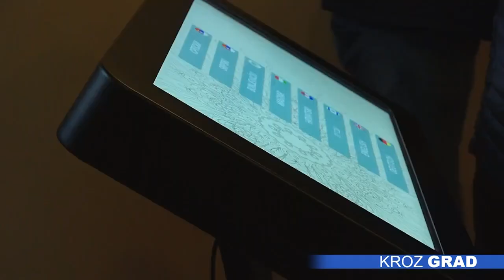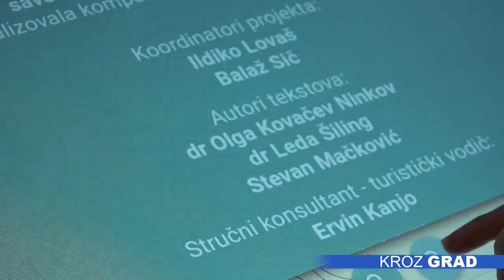Sinagoga dobila audiovizuelnu prezentaciju i rampu za invalide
U Subotičkoj Sinagogi puštena je u rad audiovizuelna prezentacija na sedam jezika, posetioci će moći da koriste i digitalne vodiče, a takođe je postavljena i rampa za osobe sa invaliditetom. Iz Fondacije „Subotička Sinagoga“ poručuju da je time konačno završena višedecenijska obnova ovog objekta, koji je u međuvremenu postao deo turističke ponude grada.

Ulaz sa bočne strane sada će, zahvaljujući rampi, moći da koriste i osobe sa invaliditetom, kao i porodice sa decom, a i sam obilazak Sinagoge od danas će biti sadržajniji jer će posetioci više informacija moći da dobiju putem audiovizuelne prezentacije: dva velika ekrana na dodir i 24 digitalna vodiča. U pitanju je stalna postavka u vidu digitalne interaktivne izložbe i dostupna je na sedam jezika: srpskom, mađarskom, hrvatskom, bunjevačkom, engleskom, nemačkom i hebrejskom.

Audiovizuelna prezentacija Sinagoge rađena je u saradnji sa kompanijom ICB tech iz Subotice, a mogu je koristiti i slabovide osobe, dok digitalne audio vodiče mogu da koriste i slepe osobe.

Subotička Sinagoga je ove godine proslavila 120 godina postojanja, a ovaj biser mađarske secesije je samo ove godine posetilo oko 30.000 ljudi.